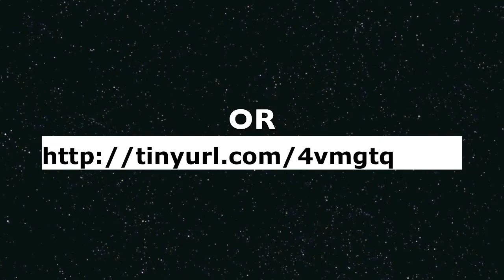Rosy And Rocky Still Like Seal Point Dog Park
Rosy and Rocky play in Seal Point Dog Park next to the San Francisco Bay. This is a video diary of our kids at the DP.